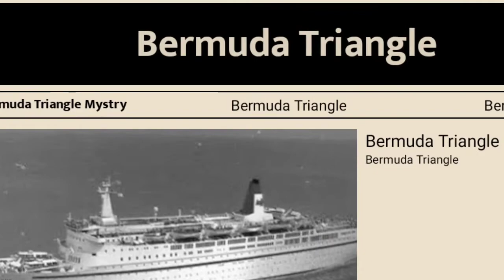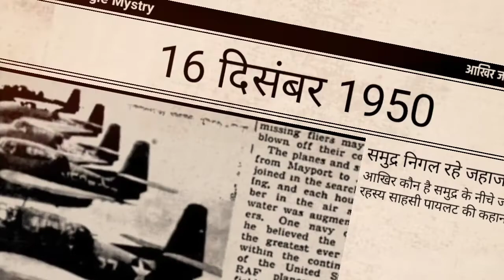बरमूडा ट्रायंगल अपनी और क्यों खींच रहा बड़े बड़े जहाज | Bermuda triangle mystery